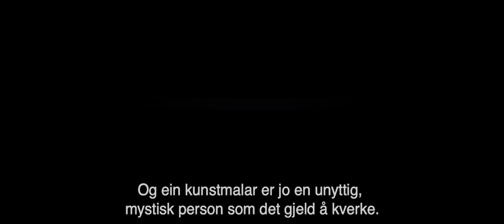Astrup - flammen over Jølster, teaser Engel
Historien om en av Norges største og mest forbigåtte kunstnere.

ASTRUP – FLAMMEN OVER JØLSTER er spillefilmen om billedkunstneren Nikolai Astrups liv og levnet. Astrup ble født inn i en strengt pietistisk familie i Sunnfjord, men gjorde opprør mot faren og lokalsamfunnet og reiste i ung alder til kontinentet for å bli kunstner. Etter noen år i utlendighet vendte han tilbake til Jølster, hvor han giftet seg med den 15 år gamle Engel, og produserte en rekke fargesterke skildringer av Vestlandets unike natur og folkeliv. Astrup var en sann eksentriker og levde et liv helt utenom lokalsamfunnets normer, helt til han døde i tragisk ung alder.

Nikolai Astrup (1880–1928) er en av Norges mest folkekjære og særegne malere, og i en rettferdig verden ville han vært like berømt som Edvard Munch. I denne spennende og fascinerende biografiske filmen finner vi blant annet danske Thure Lindhardt («Broen») som Astrup, Dennis Storhøi som hans mentor Anton Fond og Henriette Marø som hans unge kone Engel. Dette er en unik sjanse til å stifte nærmere bekjentskap med en av Vestlandets aller største kunstnere.